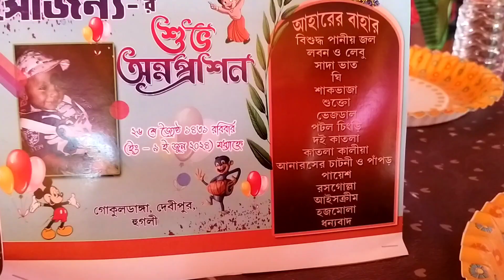অন্নপ্রাশনে কোথায় গেলাম? কী কী খাওয়া দাওয়া হলো?🤔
Hello Friends...

Fist # Saraswati Puja Makeup
dasi murgi
Village vlog
kola bikreta
Public Reaction